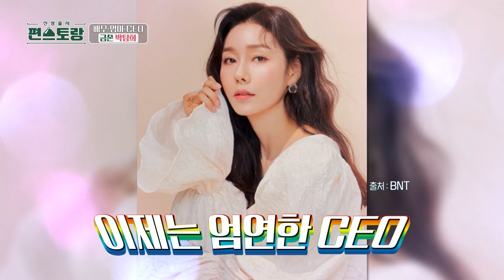[편스토랑] 남편 셔츠 만들어주는 넘사벽 금손 박탐희! 남편 사랑 듬뿍❤ 동화책에 나오는 가족 실사판!|KBS 221209 방송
남편 셔츠 만들어주는 넘사벽 금손 박탐희! 남편 사랑 듬뿍❤ 동화책에 나오는 가족 실사판!

Edited 송하영